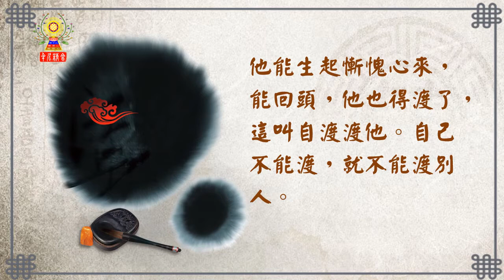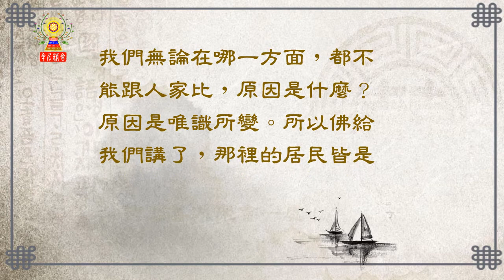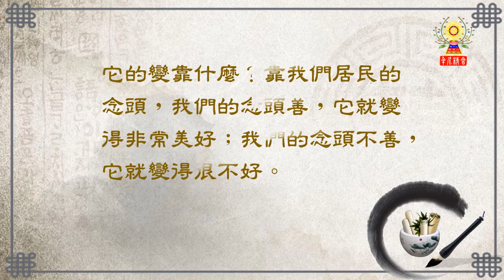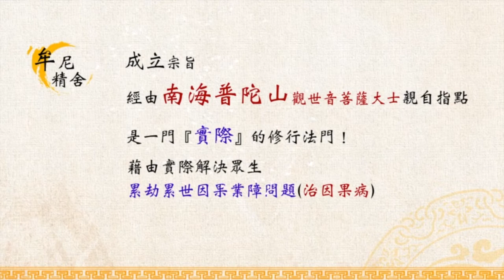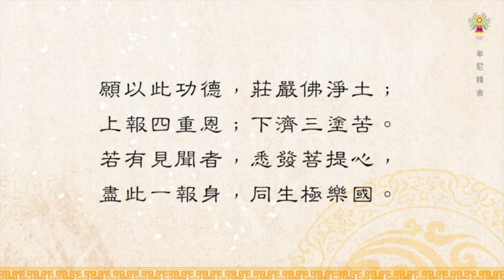淨空法師法語精華─他跟我不和，我要跟他和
柔和是外表，跟任何人相見和顏悅色，一團和氣，中國人講和為貴。他跟我不和，我要跟他和，譬如在人事環境裡面，那個人對我有誤會，我們明瞭，他不了解我，我了解他。或者他是自己產生誤會，或者是受別人的兩舌挑撥，他聽信別人的謠言對我產生誤會。我們清楚，他毀謗我、批評我、羞辱我，我們對他不必辯論，我們完全接受。古大德、佛菩薩教給我們，我們接受過來，認真的反省，他的批評我們想想，有沒有過失？有則改之，無則嘉勉。要是有，感謝他，他提醒我們，我馬上改過；沒有也很好，他提醒我不要犯這個過失。不但不怨恨他，還感謝他，他肯照顧我，他肯教訓我，我們用感恩心回報，久而久之，他也覺悟了。

 試想想看，在現前社會裡，一生能遇到幾個人，接受他的批評而感恩他？他的一生當中能遇到幾個？最後想想那個人是個好人。他能生起慚愧心來，能回頭，他也得度了，這叫自度度他。自己不能度，就不能度別人。」

修行觀念─念頭善，環境就美好

淨空法師開示：

「現在這個世界災難很多，我們在學習經教的時候也讀到，釋迦牟尼佛為我們介紹華藏世界，也為我們介紹過西方阿彌陀佛的極樂世界，這是諸佛如來的實報莊嚴土，都是純善純淨，沒有絲毫不善。那個世界跟我們今天的地球有沒有兩樣？沒有兩樣，都是心現識變的。為什麼我們苦樂程度有這麼大的差別？最明顯的，我們這個世間都有生老病死，那裡沒有，那個地方的人全是無量壽，真的是無量。我們無論在哪一方面，都不能跟人家比，原因是什麼？原因是唯識所變。所以佛給我們講了，那裡的居民皆是「諸上善人聚會一處」。我們明白了，今天地球上的居民造作不善，現在這個時代可以說是，我們起心動念、言語造作都是嚴重的十惡業，我們是「十惡眾生聚會一處」。我們的心行不善，山河大地，它也剎那剎那在變，不是永恆的，人有生老病死，植物有生住異滅，世界有成住壞空，也天天在變。它的變靠什麼？靠我們居民的念頭，我們的念頭善，它就變得非常美好；我們的念頭不善，它就變得很不好。